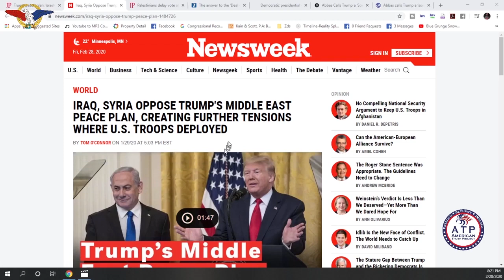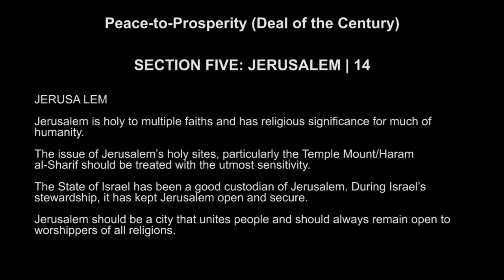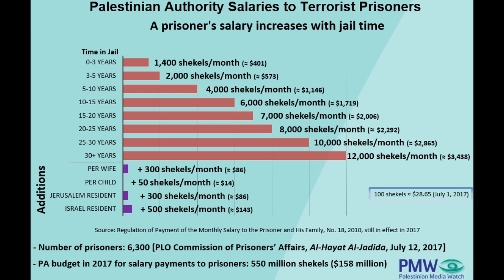Why Trump’s Deal of The Century Is A Great Deal For All Sides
An ATP Report Production - In this episode of Nussbaum in the News, Barry Nussbaum is on the Conservative Nation show with Jermain Botsio. Barry and Jermain discuss an article in Newsweek about why Iraq and Syria are against Trump's Middle East peace plan.